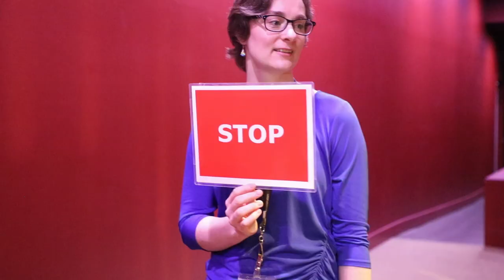FWPS Graduation Highlights 2022-23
A shout out to all the FWPS scholars who walked across stage to pick up their diploma - you did it! Everyone is FWPSproud of your efforts, and are so excited for your next steps. Go shine your light!